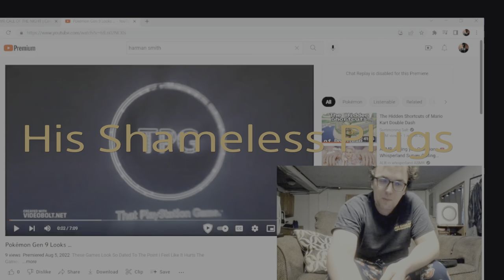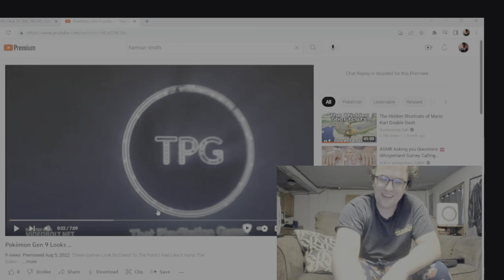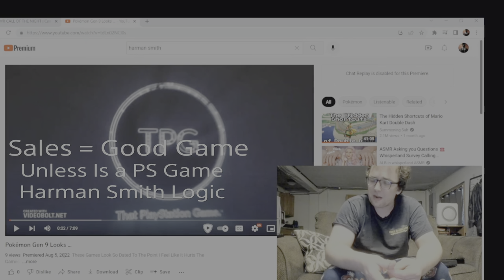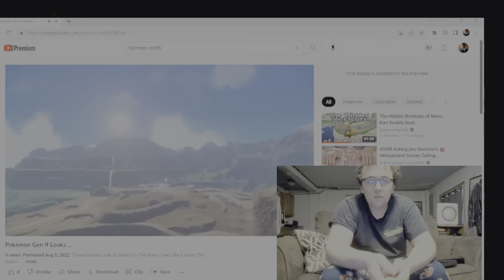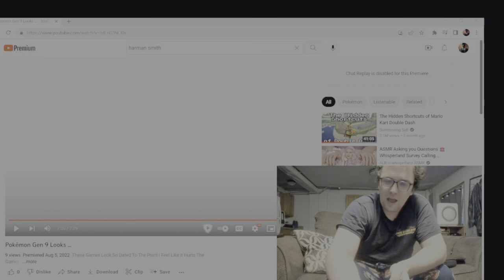Harman Smith Responds To ... Me ???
I am Back on The Harman Smith Train is Non Stop
Btw Make Sure To Check out This Stream Some Cool Guys Reading a Harman Smith Book